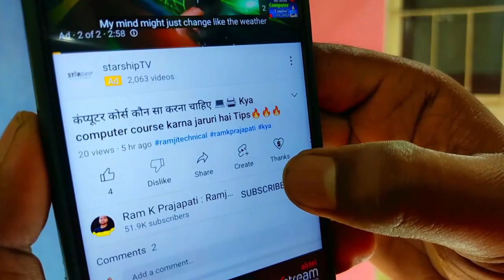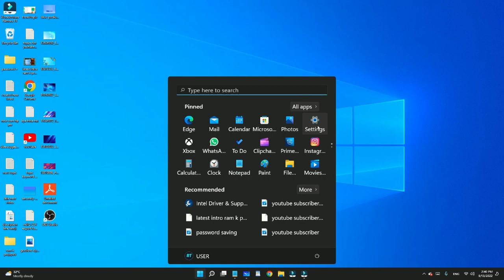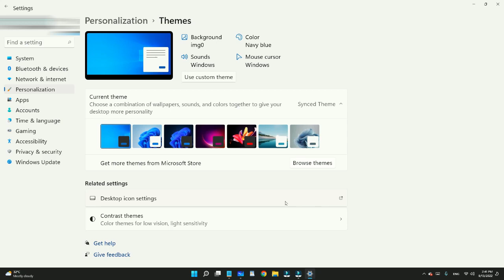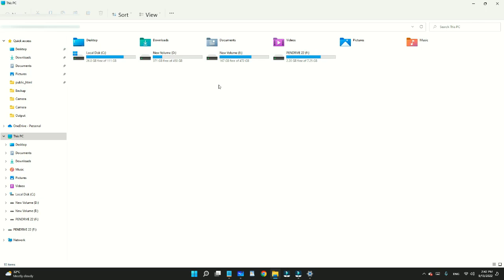Laptop me my computer kaise laye windows 11 || Show desktop icon on desktop in windows 10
ramjitechnical Ramji Technical me Aapka swagat hai ..ramjitechnical Laptop me my computer kaise laye windows 11 || Show desktop icon on desktop on windows 8, 10 ,11
es video me maine aapse this pc former my computer icon ke bare me baat ki hai ...